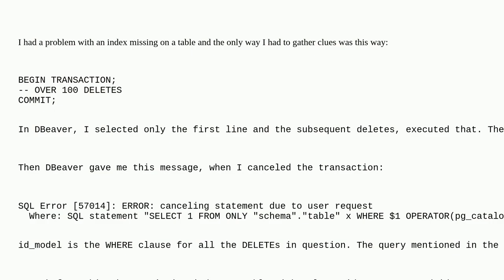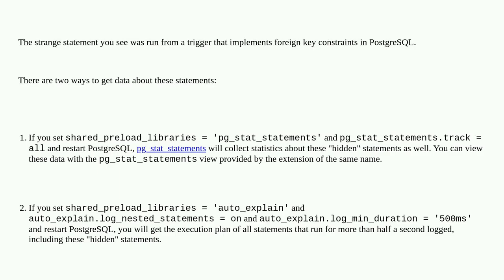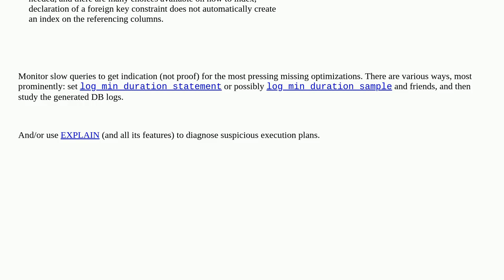Dba: Where to get the error/info logs of what happens when committing several statements?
Where to get the error/info logs of what happens when committing several statements?

A special thanks goes out to the community

  postgresql postgresql-performance index-tuning slow-log